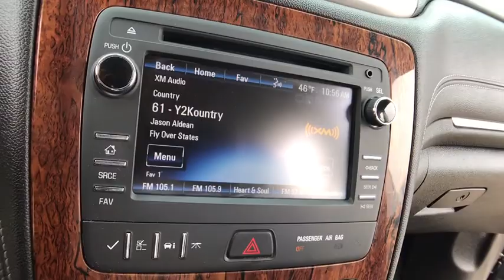2014 Chevrolet Traverse Rochester Hillls, Clarkston, Troy, Waterford, Southfield, MI 50997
Atlantis Blue Metallic Used 2014 Chevrolet Traverse available in Rochester Hills, Michigan at Milosch's Palace CDJ. Servicing the Clarkston, Troy, Waterford, Southfield, MI area.

2014 Traverse 2LT Clean CARFAX **AWD**Back-Up Camera**Bluetooth**Heated Seating**Excellent Condition - WarrantybrbrThis vehicle also includes Rear Heat and Air, Power Lift Gate, Automatic Temperature, Remote Start, Satellite Radio, Radio Wheel Control, Keyless Entry, Auto Headlights, Temperature and Compass, Auto Garage Opener, Alloy Wheels, Traction Control, On Star Available Services, Side Air Bags, Power Outlet, Dual Zone Temperature Controls, Fog Lights, and Power Driver, Third Row, Second Row Bucket, Split Rear Folding SeatingbrbrAWD, 8-Way Power Driver Seat w/Power Lumbar, Auto-Dimming Inside Rear-View Mirror, Bluetooth For Phone, Body-Color Bodyside Moldings, Bose Premium 10-Speaker Audio System Feature, Enhanced Driver Information Center, Front Fog Lamps, Front Row Side-Impact Air Bags, Heated Driver & Front Passenger Seats, Integral Spotter Mirrors, Interior Wood Grain Center Stack & Interior Trim, Leather-Wrapped Steering Wheel, Manual-Folding Heated Body-Color Outside Mirrors, Preferred Equipment Group 2LT, Rear Audio System Controls, Rear Park Assist, Rear Power Liftgate, Redundant Audio Controls on Steering Wheel, Remote Vehicle Start, Tri-Zone Automatic Climate Control, Universal Home Remote, Variable Effort Power Steering. 2014 Chevrolet Traverse 2LT 2LT 6-Speed Automatic AWD Black Granite Metallic Odometer is 18308 miles below market average!brbrThe Milosch family has been serving Lake Orion and Oxford's automotive needs since 1967. Come experience the Palace Advantage! We want to give you a fair and competitive price upfront. We would also love to have your trade-in! We will give you a fair market trade value for your vehicle. Want to know what your trade is worth? Use our Kelley Blue Book Instant Cash Offer feature on our website to get a guaranteed value for your vehicle.brbrOur Service Department & Express Lane are open convenient hours during the week and Saturday. We also offer a free service shuttle for local customers, a customer lounge with free coffee and popcorn, as well as free wireless internet. We also offer a free car wash with every service.